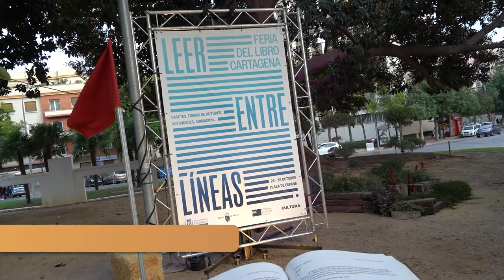La plaza Juan XXIII acogerá en octubre la Feria del Libro de Cartagena, que homenajeará a José...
Cartagena acogerá una nueva edición de la Feria del Libro el próximo mes de octubre, estrenando ubicación. La plaza de Juan XXIII será el escenario de esta cita literaria, que dará prioridad a los autores, editoriales y libreros del municipio.

“Se trata de una nueva oportunidad de acercar a la ciudadanía nuestra producción literaria, creando un espacio de encuentro para que autores, editores, libreros y lectores compartan su interés por las letras”, ha asegurado el portavoz del gobierno y concejal delegado de Cultura, Ignacio Jáudenes.

El edil ha destacado el esfuerzo del Ayuntamiento de Cartagena por recuperar y mejorar la Feria del Libro cartagenera “haciéndola más atractiva y diversa y dotándola de más recursos”.

La Junta de Gobierno aprueba este jueves las bases de la muestra, que tendrá un día más de duración. La feria se celebrará del miércoles 16 al domingo 20 de octubre. Durante estos cinco días estará abierta al público en horario de mañana y de tarde.

El plazo de solicitud para poder participar permanecerá abierto hasta el próximo 31 de agosto y las solicitudes podrán presentarse a través del Registro de Entrada del Ayuntamiento de Cartagena.

La Feria dispondrá de 32 stands, que se adjudicarán siguiendo los criterios de prelación establecidos en las bases que aprobará mañana el gobierno local, y que dan prioridad a las librerías y editoriales del municipio de Cartagena, y tras estas a las de la Región y demás personas físicas o jurídicas que reúnan los requisitos.

HOMEJAE A JOSÉ MARÍA ÁLVAREZ

Esta nueva edición de la Feria del Libro recordará la figura de José María Álvarez, fallecido el pasado 7 de julio a los 82 años. Como adelantó la alcaldesa, Noelia Arroyo, el Ayuntamiento prepara un homenaje para rendir homenaje a la obra y personalidad del reconocido autor cartagenero, “uno de los poetas españoles más traducidos, viajero inagotable, amante de la vida, personalidad inimitable y orgulloso embajador de Cartagena”.

José María Álvarez formaba parte de la generación literaria de “los novísimos”, junto a escritores como Vicente Molina Foix, Leopoldo María Panero o Manuel Vázquez Montalbán. También destacado ensayista y filósofo, impartió conferencias en universidades de todo el mundo, siendo nombrado Doctor Honoris Causa por Dowling College, New York-Long Island, por el conjunto de su obra. Además fue nombrado Profesor Visitante por la Francisco Marroquín de Guatemala, miembro de la Academia Mallarmé de París y de la Academia Mundial de la Poesía de Verona, entre otros muchos reconocimientos y distinciones que demuestran el valor y alcance de su obra.